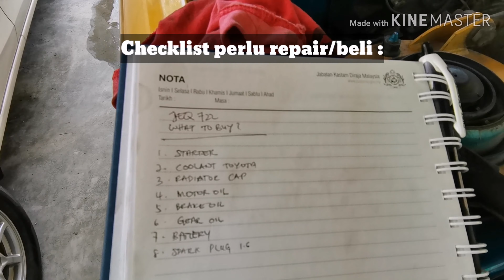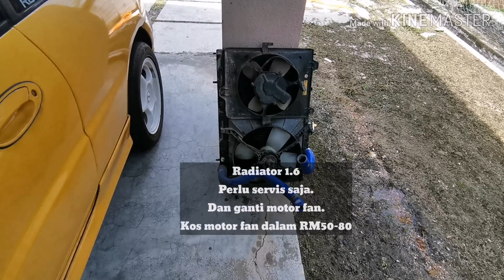SATRIA KUNING PART 2 | Cuci dan Checklist | KS Garage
Satria Kuning - Part 2

Sesi mencuci setelah lebih setahun parking. Dan juga membuat checklist barang2 yg perlu beli dan repair